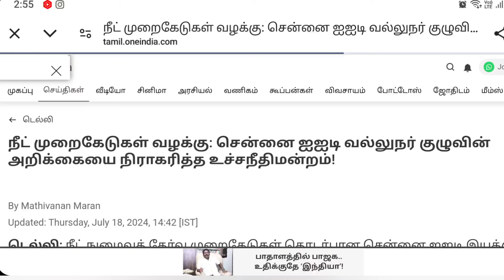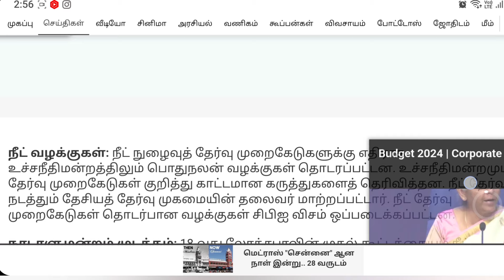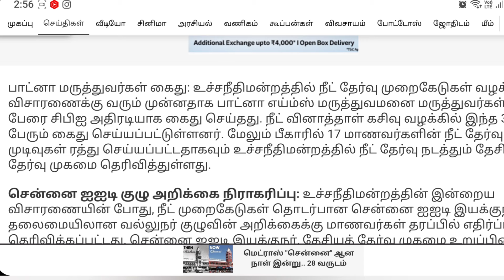😍வேகமாக தொடங்கி விரைவில் முடியப்போகுது TN Government All Counselling 2024😍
BNYS cutoff
 Nursesprofile channel
NEET scam
Reneet
NTAscam
paramedical counselling Rounds
 12th cutcutoff பார்ப்பது எப்படி
Veterinary course cutoff
TANUVAS counselling